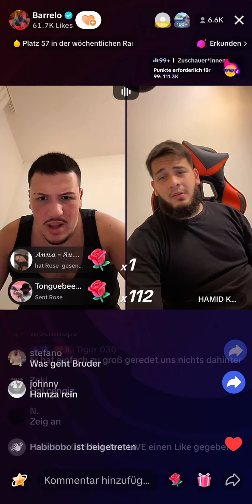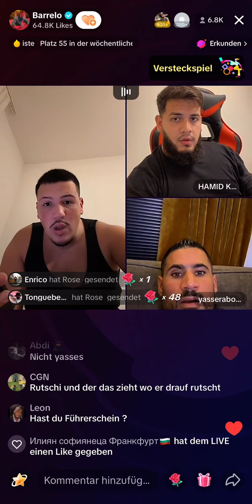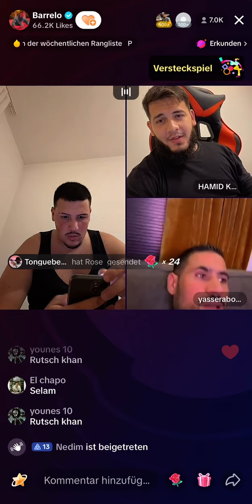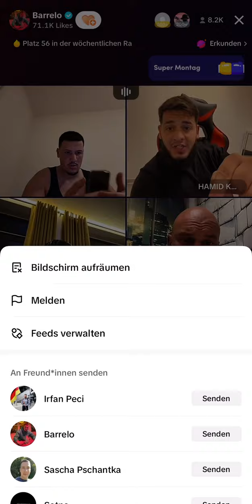Hamid trifft auf Arafat Streit eskaliert tiktok #2023